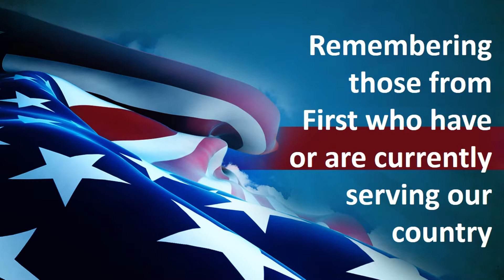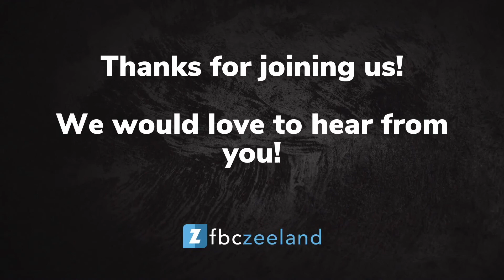Sunday Livestream 11/8/2020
If This Then That Part 7